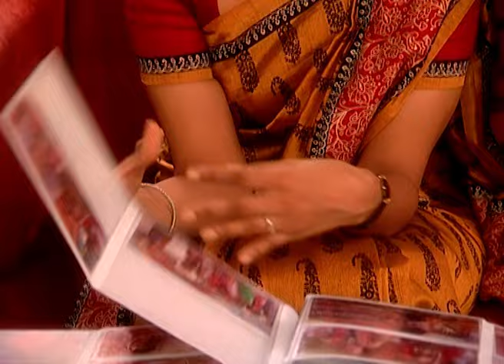क्या बचा पायेगा Payal को Mahesh? | Teen Bahuraniya | Episode 254 | Zee TV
क्या बचा पायेगा Payal को Mahesh?